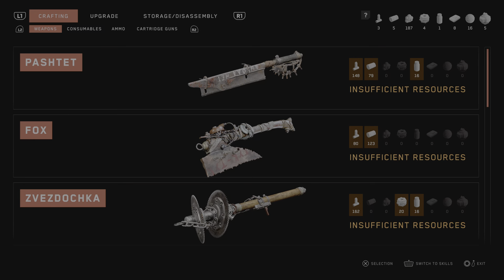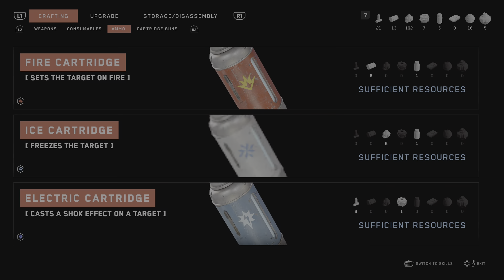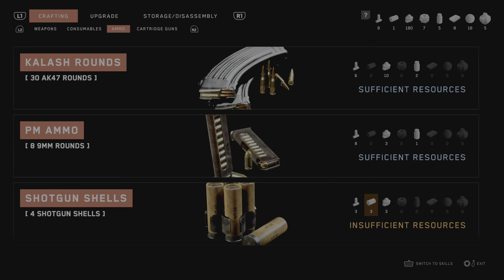Atomic Heart Walkthrough Part 13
These FREAKING PLANT ZOMBIES SUCK lol. Enjoy!